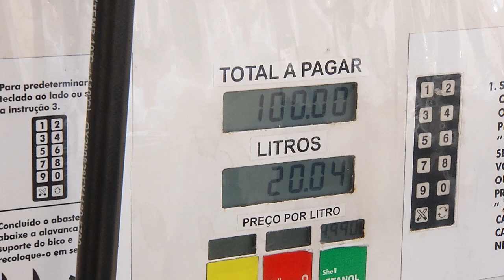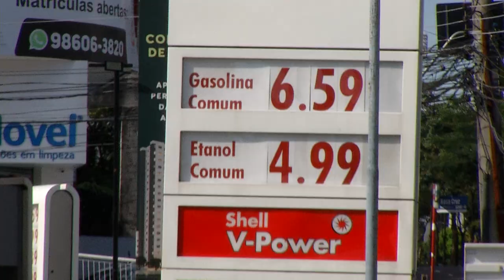COMBUSTÍVEL MAIS ACESSÍVEL AUMENTA LITRO EM QUASE 9%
O combustível mais acessível aumentou o litro em quase 9%. Postos mudam a tabela e ofertam álcool em até R$4,99.